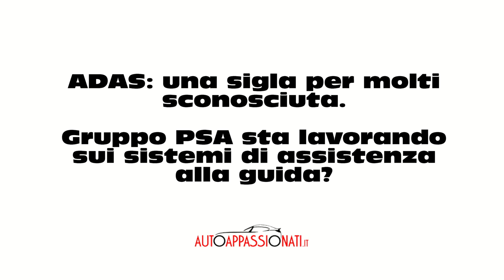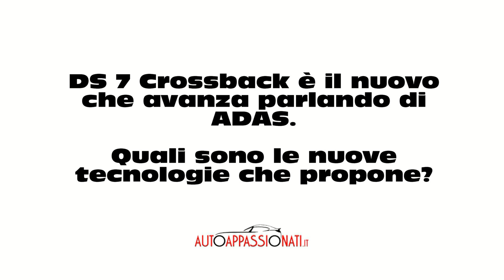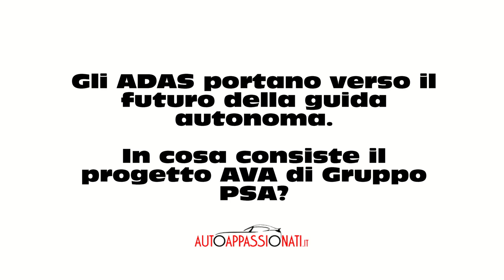I sistemi di assistenza al guidatore e la guida autonoma di Groupe PSA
Carlo Leoni, Direttore Comunicazione di Groupe PSA Italia, ci racconta l'evoluzione degli ADAS e l'orizzonte verso la guida autonoma del Costruttore francese.